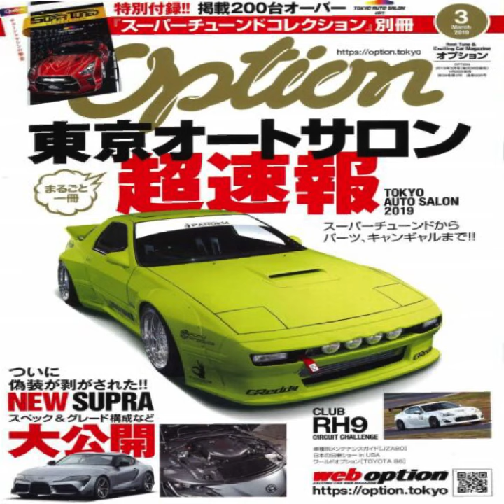ONE MORE TIME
IM BACK
Hello and thank you for listening to my new song!